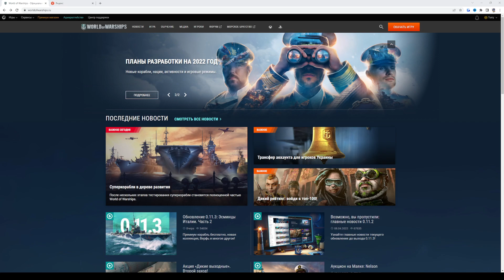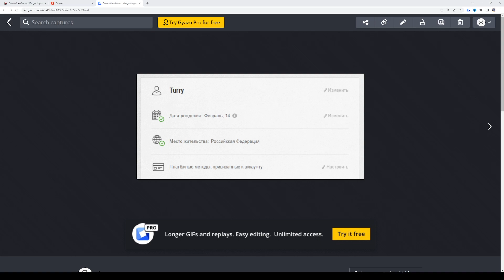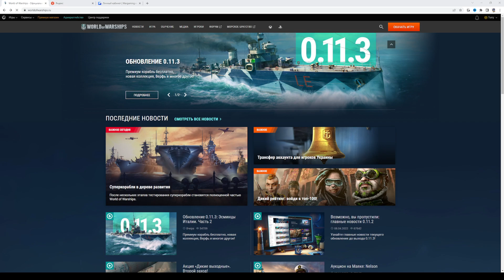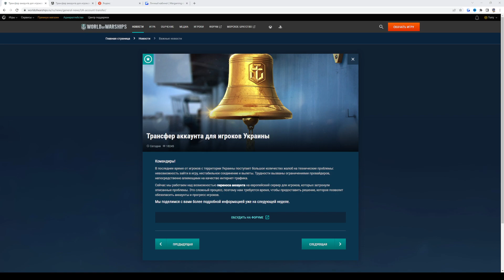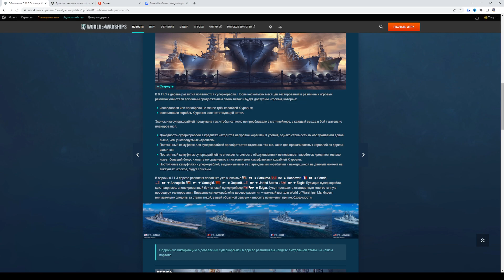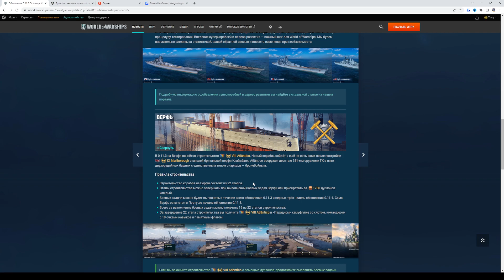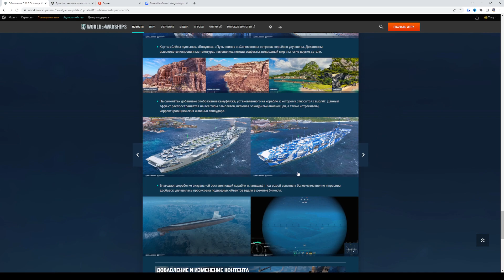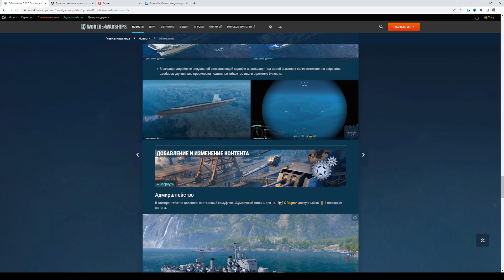УКРАИНЦЫ ПЕРЕЕДУТ НА ЕВРОПУ - WARGAMING Объявляет о скором открытии трансфера на евро сервер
Украинские игроки World of Warships вскоре смогут массово перебраться на европейский сервер - компания Wargaming (Lesta Studio)